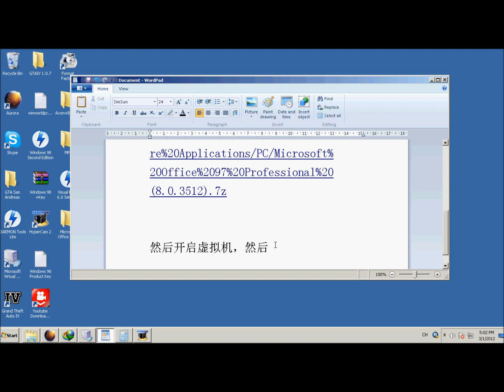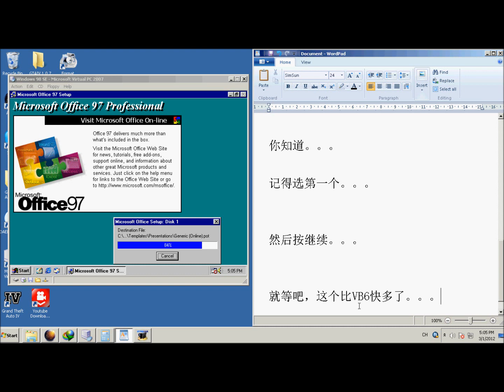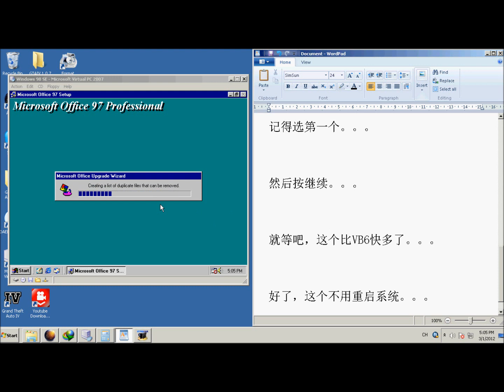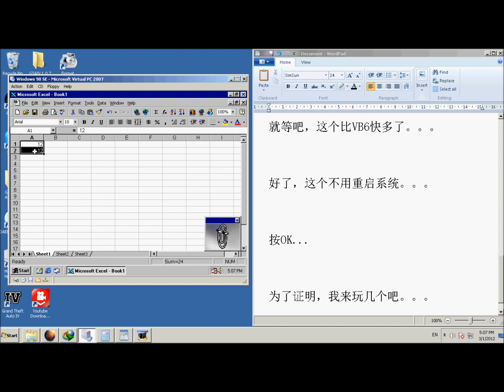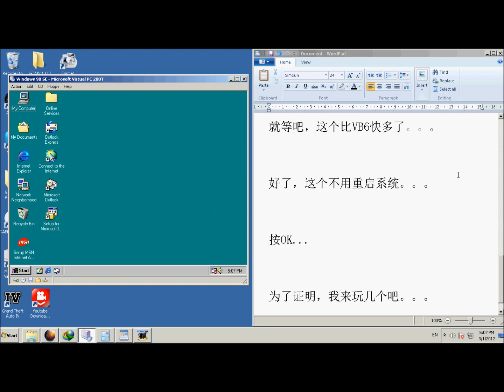Windows 98 Office 1997 Installation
谢谢你们一直以来的期待。。。